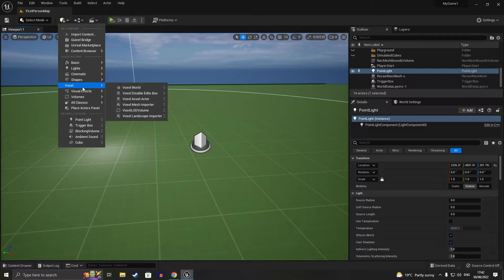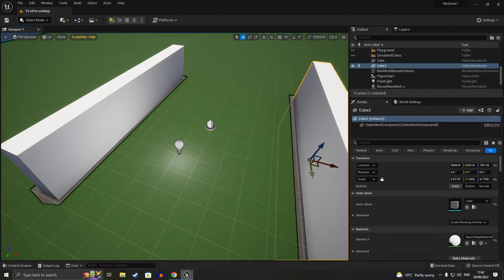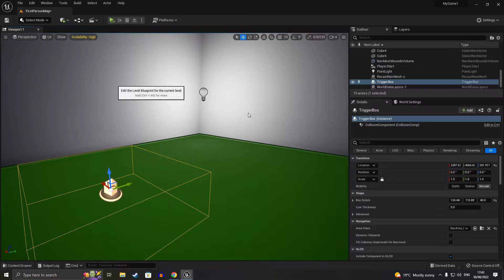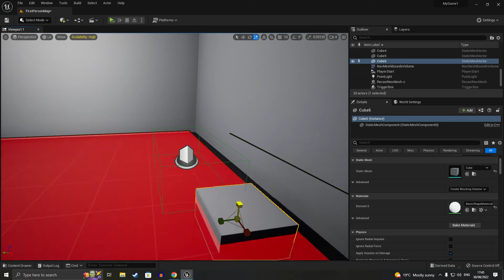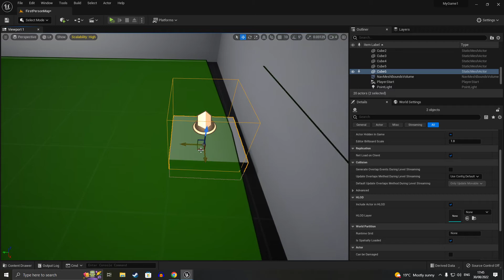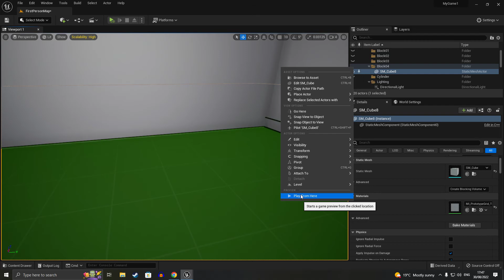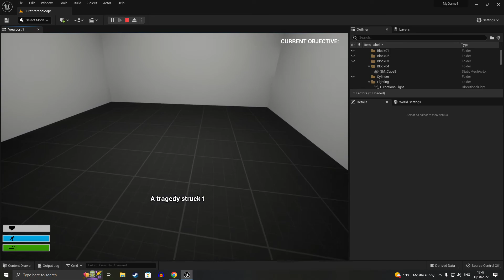UE5 " Box Triggers for lights 6 minute Tutorial "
Using box triggers for lights someone recently asked me how to use them so here's a short 6-minute tutorial on how to set them up if anyone needs more help let me know in the comments below!

The trigger volume can be used to trigger absolutely anything in your game from an avalanche to a gunshot sound even jumpscares.